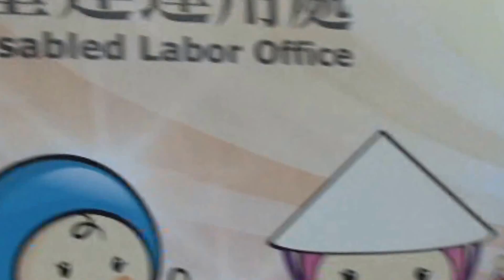Bukan Yang Pertama by putra kelana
Live 228 park Taipei TAIWAN